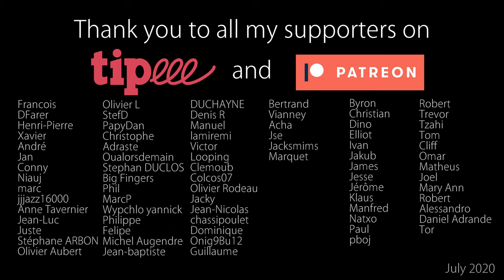Django Reinhardt lick #25 : Groups of 3 chromatic notes